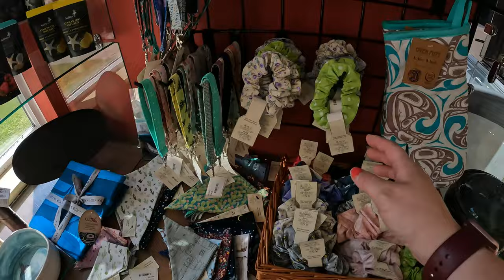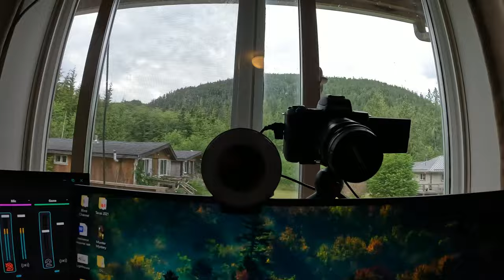getting my feet under me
There is SO much to do and it's SO busy!

Equipment:
Camera: Canon EOS M50
Mic: Rode Wireless Go
Tripod: Manfrotto MTPIXI-B PIXI Mini Tripod
Editing Software: Filmora